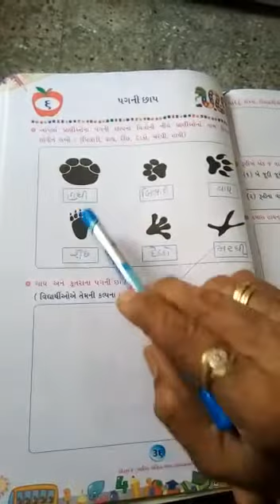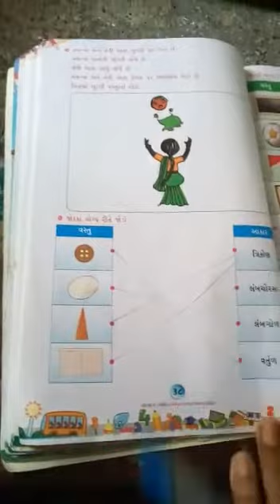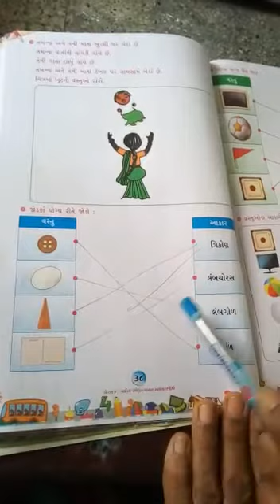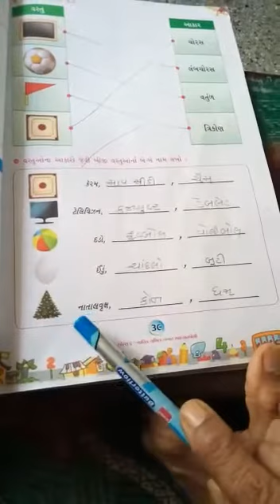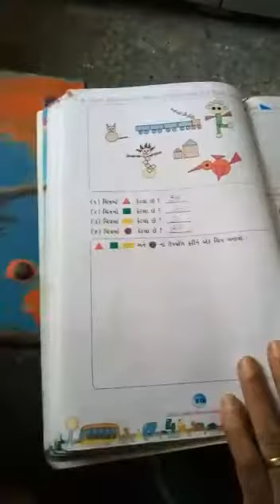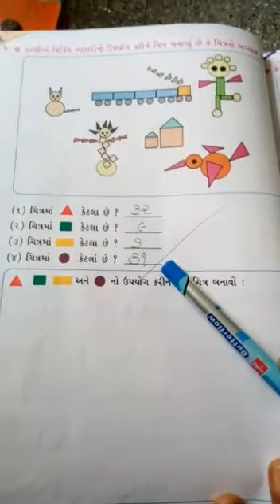Standard 2, Subject Mathematics, Medium Gujarati